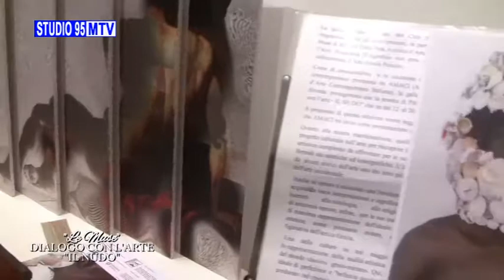ASS LE MUSE - DIALOGO CON ' ARTE " IL NUDO"